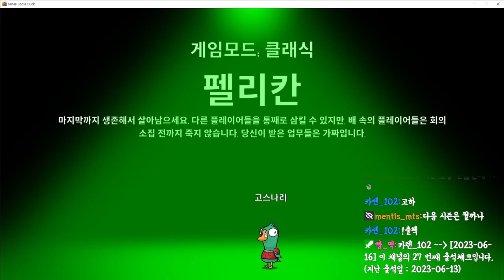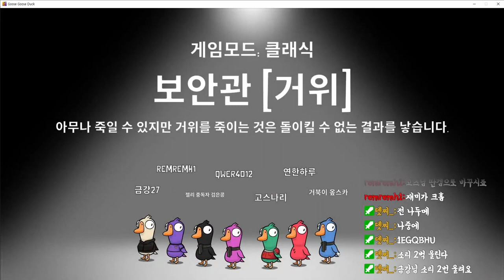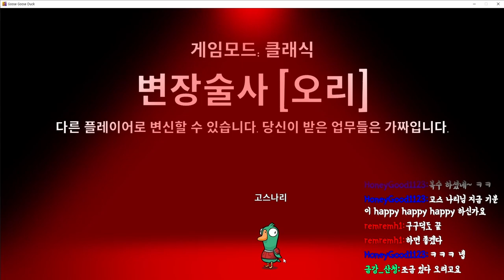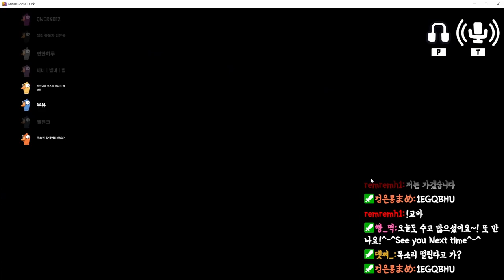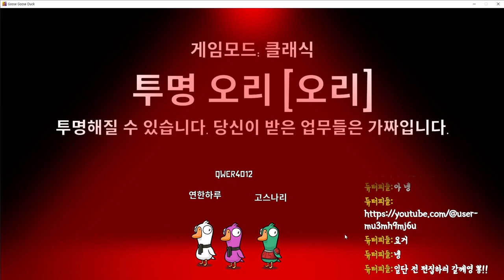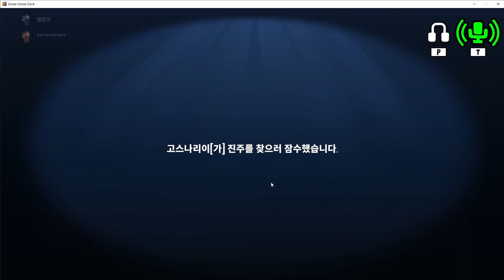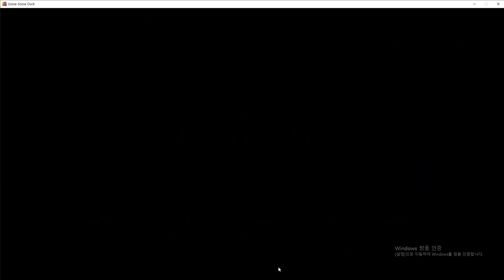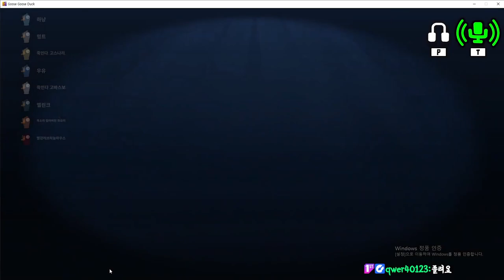[구스구스덕] 고스나리의 추리력이 올라서 급도로 어려워버려진 게임입니다!!!(는 희망사항이고 제발 퍼블좀 그만...ㅠ)